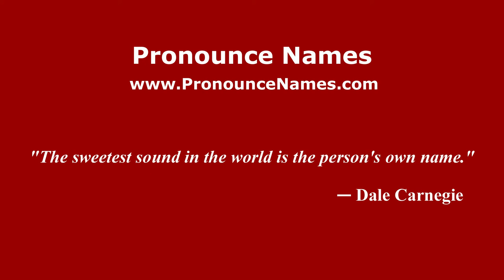How to pronounce Avilov (Russian/Russia) - PronounceNames.com